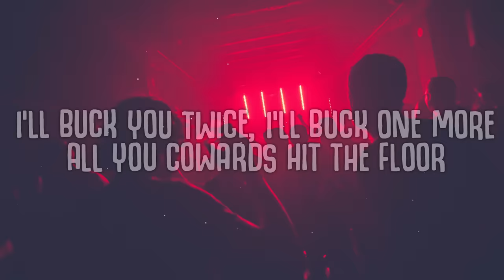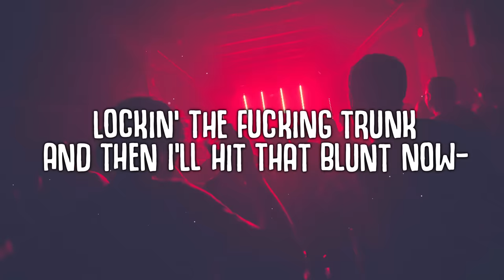9MM - Memphis Cult (Lyrics)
9MM - Memphis Cult
9MM - Memphis Cult, Groove Dealers, Splyxer
watch my 9mm go bang
WADADADANG

🎤  Lyrics:
[Intro]
Ah yeah, testin', one two, one two
This a lil' something for you, you lil' biatch

[Chorus]
Wa-da-da-dang, wa-da-da-da-dang
Wa-da-da-dang, wa-da-da-da-da-dang

[Verse]
Player haters, masturbators, bitches all up in my shit
Living scared, you know you dead, walkin' around with a crippled leg
That bitch boy tried to test my shit, fucking with the rizzo click
M-A-G-N-O-L-I-A, that is where yo' ass will lay
You player haters on my dick, tryin' to put me in a click
I'll buck you twice, I'll buck one more
All you cowards hit the floor
These jealous fellas in a gang knowing that they ass is lame
Big-ass smile, but still as lame
You got a Glock? Then buck me, bitch
When that smoke is in my nose, I be wantin' to kidnap hoes
Talkin' shit about Da Click? You gon' get yo ass kicked
I hop out my fuckin' ride, and put my Glock to yo sidе
Lockin' the fucking trunk, and then I'll hit that blunt
Now–

[Chorus]
Wa-da-da-dang, wa-da-da-da-dang
Wa-da-da-dang, wa-da-da-da-da-dang